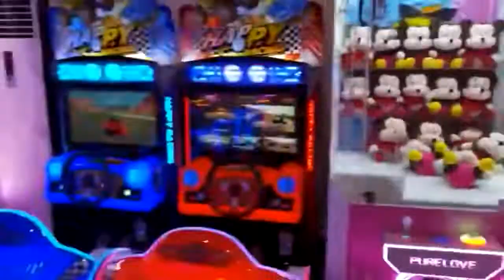Animation video game city equipment naughty castle children's playground indoor coin operated game m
Animation video game city equipment naughty castle children's playground indoor coin-operated game machine game hall amusement equipment manufacturer